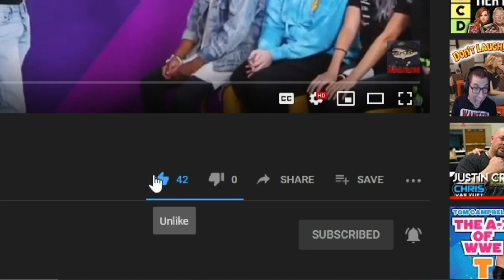We Read Our Creepy DMs | Dan Ex Machina Reacts